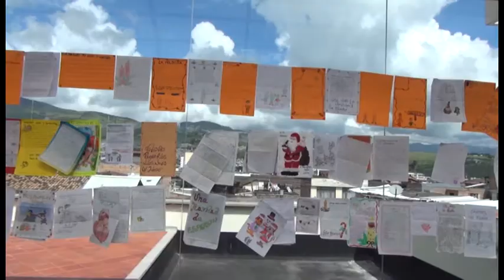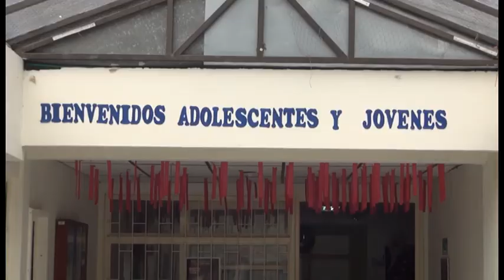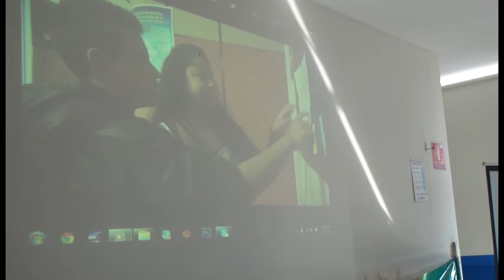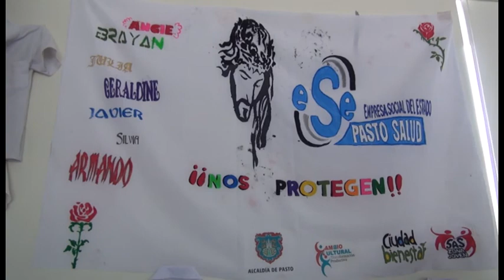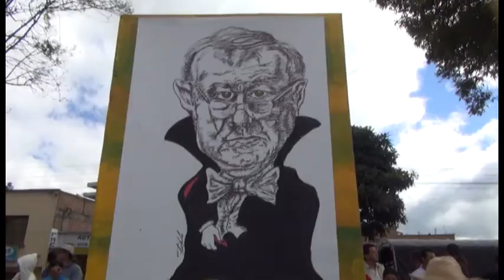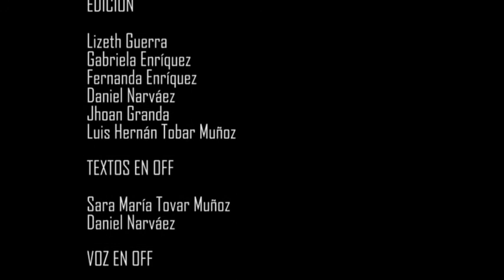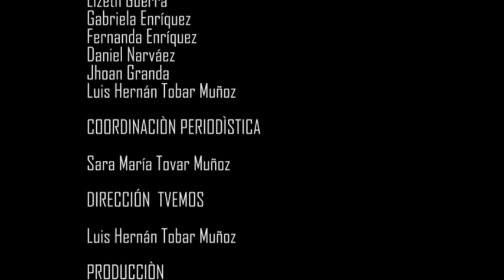emision 24 tvemos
En esta emisión encontraras el evento denominado cuentos de la polvora, la nota de colectivas, el desfile de años viejos, una sección denominada poetas en carnaval, y carnavalito cabe resaltar el esfuerzo de los niños y niñas de generación alternativa por cubrir las fiestas que hacen parte de nuestra cultura.